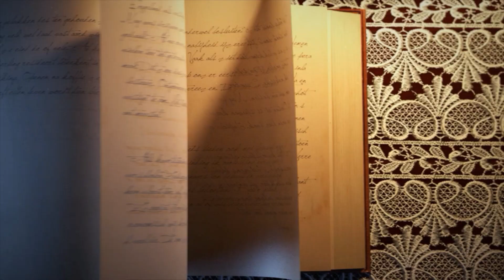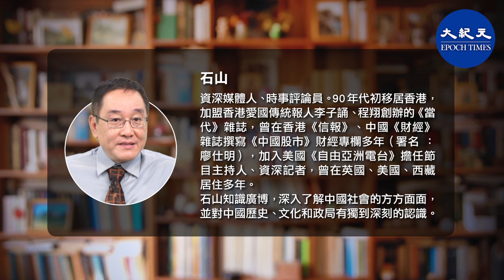【有冇搞錯】國語版 (字幕)中共要拿下香港，下一步會怎麼做？了解中共，才知道如何應對。自由媒體和資訊是關鍵，團結協作，十分重要。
有冇搞錯，6月9日。

昨天有網友留言，希望我能談一下蔡霞錄音事件。今天，原本計劃好好談談蔡霞，但在查資料的時候，看到了 的一個節目，讓我有些猶豫。陳平和蔡霞關係很好，他證實說，蔡霞現在仍在中國大陸，她那個錄音，其實是在一個微信群組中發出來的，本來說好不要外傳，但還是被傳出來了。可以想像，現在，蔡霞的處境應該相當危險。

所以，我們今天還是不詳細談蔡霞了。簡單說一下，第一，蔡霞仍在大陸，而不是像外界傳的，已經到美國了，陳平這麼說的，我覺得比較可信。

第二，蔡霞紅二代，以前在軍隊機構工作過，她是中共中央黨校的黨建教授。海外的人，可能不知道什麼是黨建，黨建就是專門研究中國共產黨黨內組織建設的。所以黨建的教授，而且是中央黨校的，發表了那樣的看法，其實說明中共內部有很多人對目前中共的狀況不滿意。至於不滿意的內容，大家很容易在網上聽到錄音，我們就不多談了。

第三，蔡霞的觀點，和她過去十多年的看法是一致的，不是現在才突然覺悟。2016年，她就為任志強說過話。任志強也是紅二代，北京地產大亨，人稱「任大炮」，也是因為一個在小範圍內批判習近平的文章被公開，現在被調查，其實就是被控制了。

第四，看得出來，黨內反習的聲音相當強，任志強、蔡霞，加上我們剛剛提到的陽光衛視的陳平，都傳達過類似的聲音。他們幾個共同的特點，就是都是紅二代，都是黨內的既得利益階層的，他們在體制內的安全感，比一般人更大，所以講話也就更大膽，更敢說。但別的人呢？就算是有同樣的想法，但沒有背景，未必敢說話。

我們希望蔡女士、任先生都能平安。他們的事情我們不多說了。

我們還是談香港。中共對香港不放心，很多措施似乎沒有太大的效果，但中共不會放手，會繼續採取各種各樣的措施。今天我們談一下，中共未來會怎麼對香港，會採取什麼措施，採取哪些手段。

首先，有一點是肯定的，就是中共會收緊香港的自由，不會放寬放鬆，這一點是肯定的。因為中共治國，它有一套自己的東西，它認為自己那一套東西非常有效，把中國大陸管住了。不但管住了，而且經濟還增長了，所以它認為自己那一套經驗，完全可以用到香港。這一套經驗，是什麼呢？

第一，就是槍桿子和筆桿子。這是中共打天下和治天下過程中，總結出來的經驗。在香港，槍桿子當然是軍隊，但只有軍隊還不行，必須把可以使用暴力，或者說使用武力的部門牢牢掌握住。在香港，當然就是警隊。我們知道，香港警隊和北京的關係，遠比其它部門好。警隊高層不但很多人在中國大陸培訓，而且警隊中也已經有中共自己人。我估計，秘密黨支部早就已經滲透進去了。在中共系統內，政府機構序列，黨的系統的頭目叫做黨委書記，或者是黨支部書記，在軍隊系統中，叫做政委。中國大陸公安系統，比如說公安局，黨的系統的頭目，就叫政委。所以對中共來說，警察部門雖然屬於政府系列，但其實是按照軍隊制度管理的。

香港警隊的控制，對中共來說，必然是第一位的，比控制特區政府當然要更為優先。所以在反送中運動中，香港警隊完全可以顛覆政府的命令，自行其是，因為它真正的老闆，其實不是港府，而是中共，或者說是中聯辦。

說到筆桿子，當然就是媒體了。現在中共直接控制的媒體，數量已經相當龐大。比如中聯辦，直接控制了香港文化出版業，香港書局和出版公司，超過百分之五十是中聯辦直接控制的。

要控制，就必須滲透和蒐集情報。香港主要報紙電視，就是所謂主流媒體吧，幾乎所有的資深編輯，或者是專欄作家，在北京都有檔案。就算是中共控制的媒體，比如《文匯》、《大公》，專欄作家在北京也都有專門檔案，記錄你寫了什麼？家人親戚關係，個人愛好，立場分析等等，事無鉅細，都記錄下來。有很多重要人物，還會安排一些人專門聯繫，約你聊天，喝茶，吃飯。就算是換了工作，這個檔案仍然跟著你，隨時記錄你的言行。

以前我認識一個記者，是大陸來的，寫中國新聞寫得很好。後來去了那個用水果標誌的媒體，對啦，就是《蘋果日報》，也是做中國新聞。他的檔案，由他家鄉公安局的國保負責，逢年過節就去找他家人吃飯喝茶。這位記者不勝其擾，最後辭職轉行，不當記者了。

這是進攻型的。還有防守型的。就是已經拉過來的媒體，要派人進去，慢慢影響方向，這些任務，現在已經大致完成了。所以香港的媒體，大家都可以看得到，他們大概可以控制十之八九了。

不過有兩個問題。一是還有十之一二無法控制。比如《大紀元》，無法控制，比如《蘋果》，所以就要全力打擊。第二，就是現在出現了大量的「自媒體」，難以應付。說起來，昨天也有網友問，蕭若元的影片怎麼了。今天看到消息，他在YouYube的帳號被駭客入侵了，裏面兩萬多的影片都沒了，現在正在加緊恢復。希望他能趕快回到戰場上來。

這也是一種方法，就是直接攻擊。過去《大紀元》也被多次直接攻擊，比如火燒印刷廠等等。

還有就是分化、瓦解。

中共的鬥爭經驗，就是先搞情報，然後把對方分門別類，了解透徹，然後就按照「利用矛盾、分化瓦解、各個擊破」這個原則，去實施打擊。

怎麼分化呢？比如說，他會派人找你，跟你說，你的媒體我們看了，主要內容是好的，有些立場偏激，我們也理解，有些問題是長期積累下來的，一時半會很難解決，但中央的意思是什麼什麼，某某（通常是高官）上次說了，以後可以解決什麼問題。但是，你千萬不要跟某某（另外的敵人）搞到一起，如果那樣我們就不能幫你說話了。等等等等。

應對的方法，就是求同存異，大家能相互支持最好，就算不能，最起碼不要相互攻擊。這一點，我認為《大紀元》做得相當好。

這是媒體。

其實，其它領域上，這種方法也是主要的方法。比如對民主派他會說，民主的問題會慢慢解決，但千萬不要港獨，不要用暴力。對港獨的人，又可以說另一套，比如中央知道年青人的苦衷，一時衝動，有些事情做得過份，也可以理解，但是千萬不要跟民主派那些人搞到一起，他們不是為香港好，是反共，是顛覆中央。井水不犯河水，這樣的話，北京只好用更強硬的措施了。

諸如此類，反正每個人都有和別人不一樣的地方，有矛盾，挑撥這種矛盾，分化，然後才能各個擊破。

目前情況下，因為出現了大量的以前中共不熟悉不了解的組織和人物，所以他需要一段時間進行情報蒐集和調查，要建立檔案。所以過去一段時間，很多年青人突然發現被跟蹤，估計就是這個原因。

很多老的民主派人士，活躍了二三十年的那些人，沒有被跟踪。年青人，剛剛出來的人被跟踪，因為中共需要更多了解調查他們。

這對所謂對敵。對內部，也有很多工作要做。對中共來說，成功的關鍵有三個，我們剛剛講的是兩個，槍桿子、筆桿子，還有一個，就是他的所謂組織。中共的說法就是堅持黨的組織路線。黨的組織路線說起來內容很多，但基本上就是必須服從上級，不管是工作時間，還是非工作時間，都要服從上級。最後到一個程度，他讓你殺掉你爸爸，你都要服從。

這不是亂說的。趙紫陽的父親就是地主，被殺了，中共很多高級幹部的家人都被鎮壓了，他們沒有人出來說什麼，或者反抗。這是中共作為一個意識形態組織最成功的地方。

當然，也有失敗的，但是少數。比如西藏的反抗武裝，叫做四水六崗，就是藏區東部的康區的游擊隊，裏面就有一個解放軍的砲兵營長。他是山東人，是老八路，就是1945年前就是中共了。他的部隊在西藏和藏人打仗的時候，知道父親被鎮壓了，就直接跑到藏人那邊去了，幫康巴人打共產黨，打了好多年。後來退到尼泊爾，前些年去世了。

當然這是少數，共產黨的內部組織化，確實是非常成功有效的。一個共產黨，和你私下講話再開明再自由，一旦上級命令下來，他一定執行。

對香港來說，他們也會進行類似的工作。比如說18萬公務員，如何保證這些人的忠誠，堅決執行中共的命令？這些都需要長期訓練的。我估計，未來中共必然加強強化這方面的工作。

短期來說，其實北京正在衡量國際情勢，看看如何應對國際社會，主要是英美兩國。

如果北京決定在香港下狠手，必然要採取各個擊破，每個階段針對一個主要的領域和主要的目標。目前，如何分化民主派，如何分化「合理非」和勇武，如何切斷外來的支援，這些都是他們工作的重中之重。

港人要堅守，也要聰明地堅守。首先要團結，要相互支持，要有所協調，要組織化。說實話，這些都不是容易做到的。天下大勢，此消彼長，變幻不定。港人目前唯一能做的是死守待變。而且我認為，香港這種文明模式，未來對中國大陸的樣板作用，會比台灣更加有效。所以我們大家一起堅持下去。

《大紀元》過去20年，可以說一直在孤軍奮戰，《大紀元》有龐大的國際網絡。在香港，可以說這個優勢無人能及，真的可以幫助到香港。希望大家支持。

發佈日期：6月9日2020年
主播：石山
編輯：古風
編輯督導：Ingrid
攝錄：Jack
監製：YY
火鳳凰相片鳴謝：許翎